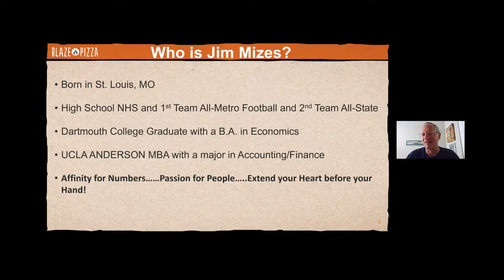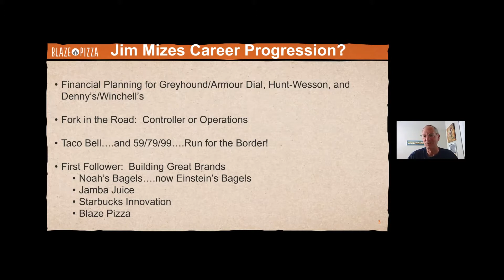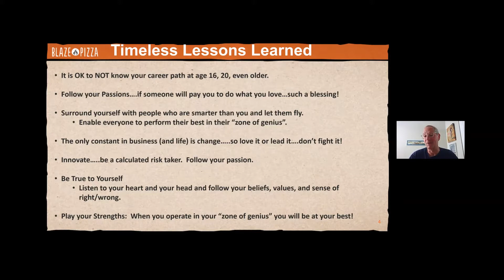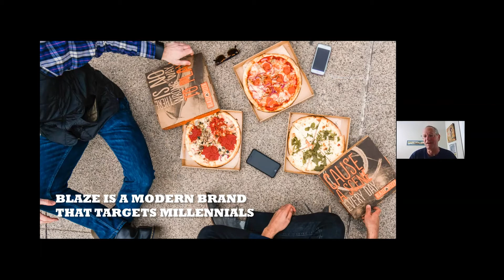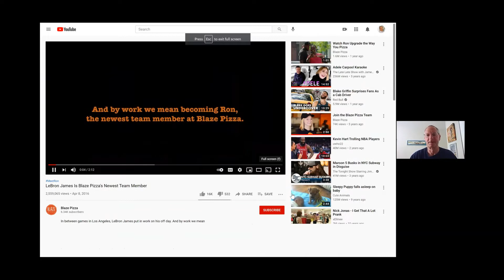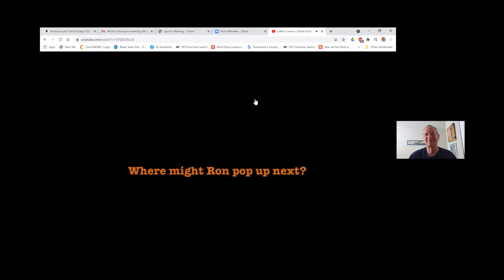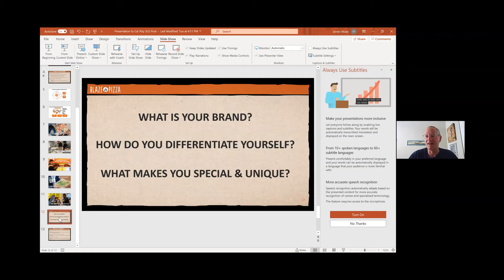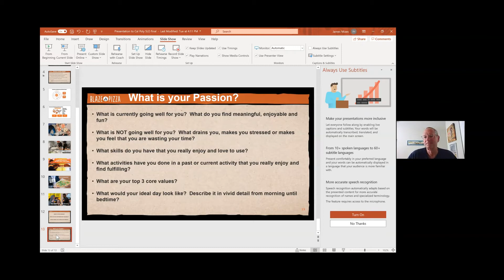The Ultimate Food CEO, Jim Mizes // CPE Meeting 6 (Spring 2021)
Jim Mizes, the ultimate food business CEO and individual to talk to came on Tuesday and talked about his past and tons of his advice! Starting all the way from director of financial planning and analysis at Winchell's, Jim Mizes has made it far in his career. He was the President of Einstein's Bros Bagels (something that Cal Poly students love on campus), CEO and President of Club One, innovative operations of global development at Starbucks, CEO and President at Blaze Pizza, and so many more!
Check out the slides that he provided (so much good info!)